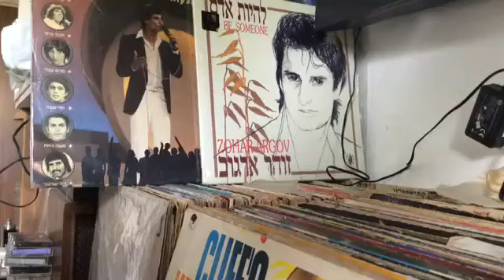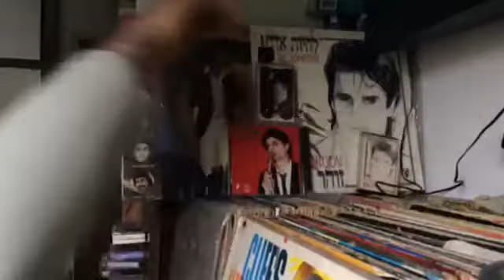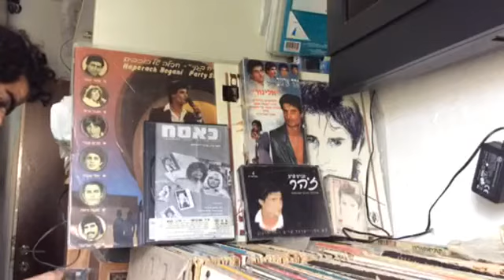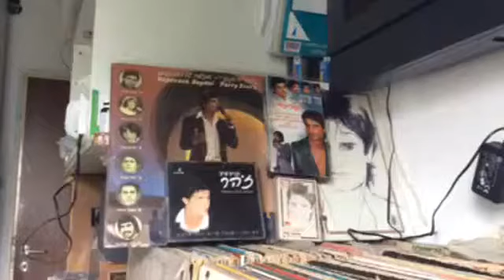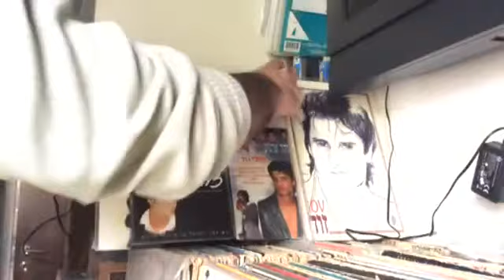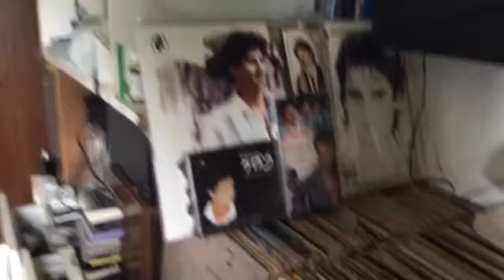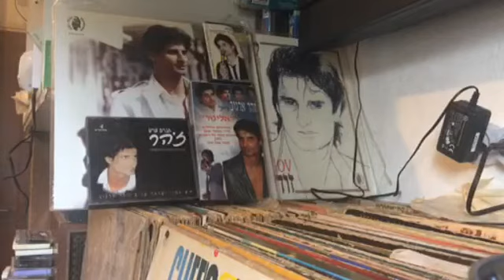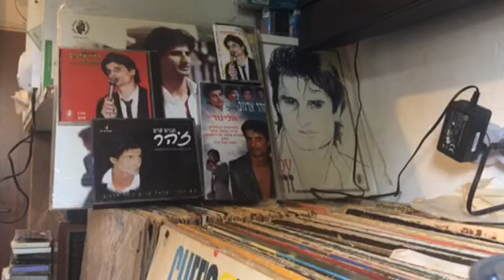זהר ארגוב המלך עושים כבוד קלטת המלך שלו תהנו לכם אחים שלי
תהנו לכם מיקולו של מלך הגדול מכולם        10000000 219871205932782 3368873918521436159 n